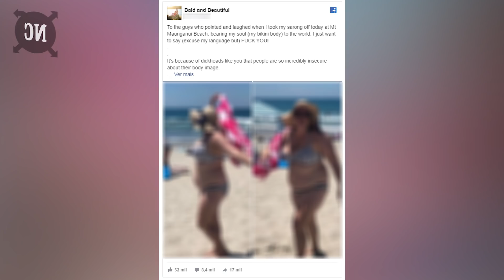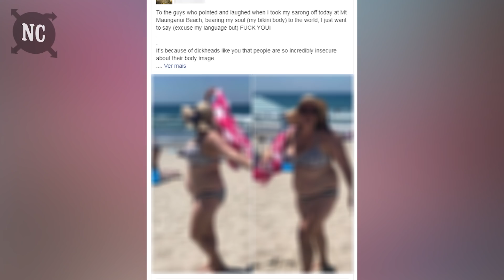Vários rapazes riem dela quando ela remove a canga na praia. Mas sua resposta se tornou viral